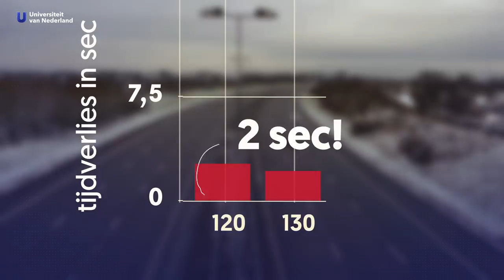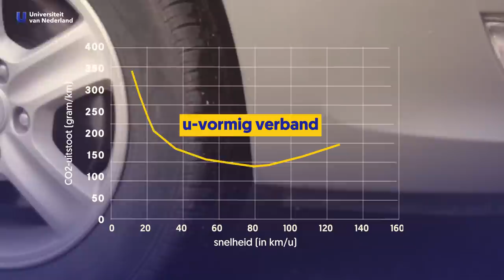Kun je alsnog sneller thuis zijn met 100 km/uur?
De tijd van 130 km/uur is voorbij. Moet je je echt zo opwinden over die snelheidsverlaging of word je er zelf ook nog beter van? Vervoerseconoom Erik Verhoef (Vrije Universiteit) zocht voor je uit of je alsnog sneller thuis kunt zijn met 100 km/uur. Ook geeft hij antwoord op de vragen: Welke snelheid is eigenlijk het beste voor je portemonnee? Voor je eigen veiligheid? En voor het milieu? Na het zien van deze video weet jij alles over de voor- en nadelen van de snelheidsverlaging.

Een college live bijwonen? Dat kan!
Een keer per maand nemen we colleges op in Club AIR, Amsterdam, en jij kunt daarbij zijn. Tijdens zo’n avond bekijk je vijf colleges van een kwartier, gevolgd door Q&A en meet and greet (want tegen die tijd is de hoogleraar een rockster). Een echte aanrader!